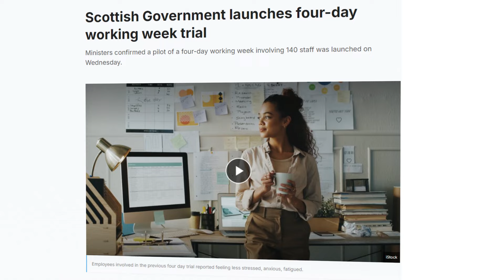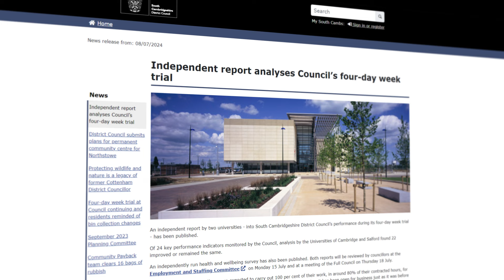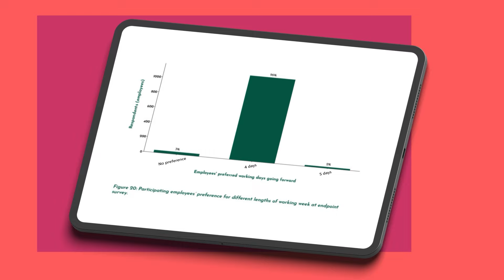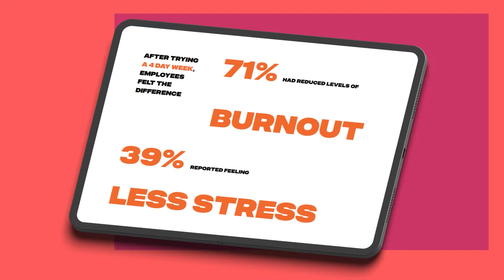Making the case for a four-day working week | ESRC Celebrating Impact Prize 2024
Despite advances in technology, many of us are still working approximately the same hours a week as people worked 100 years ago. As part of the world’s largest trial of a four-day working week to date, researchers investigated the impact of reduced hours on productivity and staff wellbeing. The insights into how and why companies might reduce working hours led employers to continue with the four-day week and are leading to other businesses and organisations to follow suit.

The improving productivity and wellbeing with a four-day working week project, led by Professor Brendan Burchell (University of Cambridge) and Dr David Frayne (University of Salford), is shortlisted for the ESRC Celebrating Impact Prize 2024. The Prize, now in its 12th year, is an opportunity to recognise the success of ESRC-funded researchers in achieving and enabling outstanding economic or societal impact from their research.